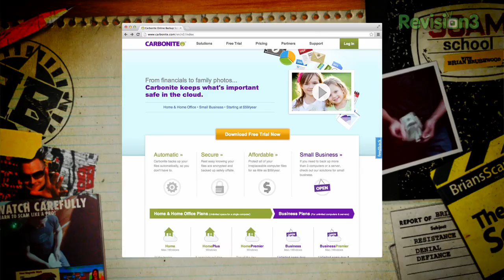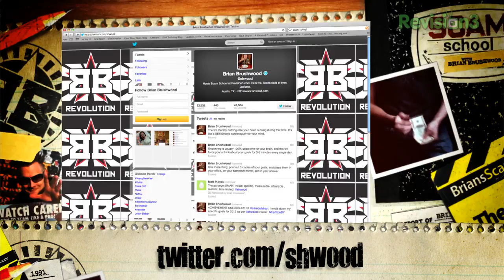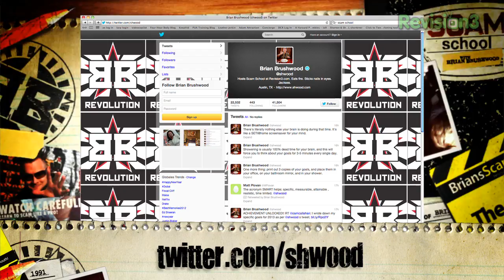How to Beat 2000:1 Odds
In this challenge two people must avoid both being right at the same time successfully through 26 trials in a row. A feat that defies the 2000 to 1 odds against it! Your challenge: guess our system and then tweet Brian BEFORE we reveal the answer.

There's no communication between the two players, and no peeking of any kind. Our system works no matter how many trials there are, too!